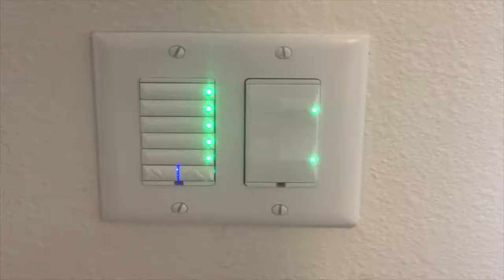Time Lapse Construction: Custom Home In Panorama Heights Subdivision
We invite you to discover the elegance, craftsmanship and lasting value expressed in every home constructed by Van Wey Homes, LLC. We are a General Contractor serving Southern Oregon, located in Medford, building customized homes with quality design, superior features and responsibility.

We work closely with our clients to find exactly what they want and include it in the specifications. Our reputation for staying on budget and building “on time” is superior in Southern Oregon.

The design and finished carpentry skills of our team translate into a home with a distinguished look and feel that lasts forever. These features include medium and high pitched roofs, designer hand railings, tapered columns, stylish doors, multi paned windows, earthly colors, finished carpentry touches everywhere, earthly colors, and a whole lot more.

Van Wey Homes, LLC has been helping individuals, couples and families build a better life since 1974.

We will build your custom home with craftsmanship on your lot. Or, we have several lots in Medford where we can build your dream home to fit your budget.

We are a general contractor in Southern Oregon building customized homes with quality design, superior features and lasting craftsmanship. Panorama Heights, craftsman homes for sale In Southern Oregon By Van Wey Homes LLC.